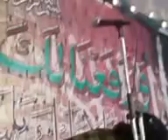Shahbaz Qamar Fareedi - Naat E Sarkaar Ki Parta Hoon Main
5th May 2008 - Rotherham